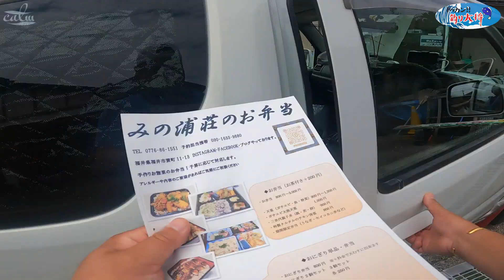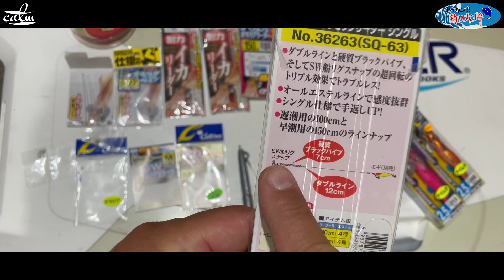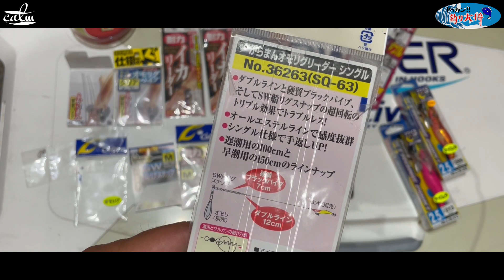低活性時のタイラバとオモリグを使用したイカメタル【2023年5月末・みの浦丸】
「ドッカン!!釣り大将」のチャンネル

今回は鷹巣漁港から出船しているみの浦丸さんに乗って
タイラバからのイカメタルリレー便に乗ってきました

タイラバは乗っ込み終わりの低活性…
そんなマダイの口を使わせるシステムも紹介しています

イカメタルはオモリグオンリーで挑戦！

・撮影
主にiPhoneたまにGoPro

・編集
Premiere Pro

・効果音、BGM等でお世話になってるサイト様

・イラスト、素材等でお世話になってるサイト様

まで